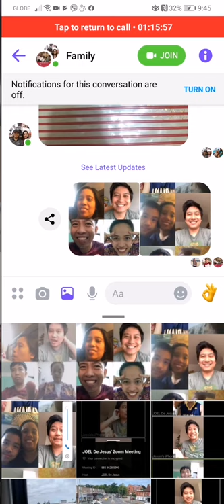Happy Birthday Mama Virginia 2020